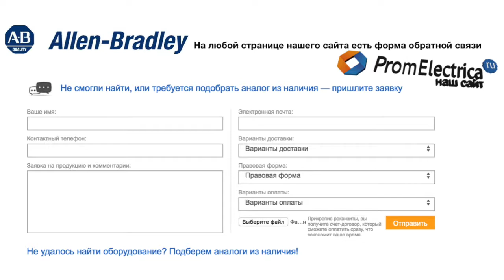100-C43KG10 контактор 3 пол. + 1NO, 43А 200VAC (50-60Hz) Allen-Bradley, 100-C43KG10M - уп. 20 шт.